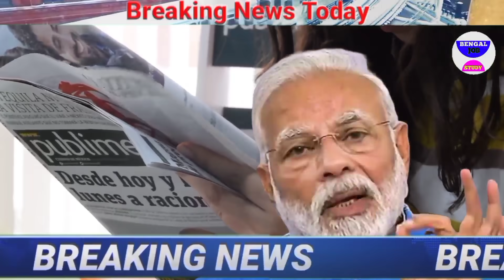আজকের বড় খবর | today Latest Update🔥দেশের সবথেকে বড়ো খবর Jio LatestToday weather report